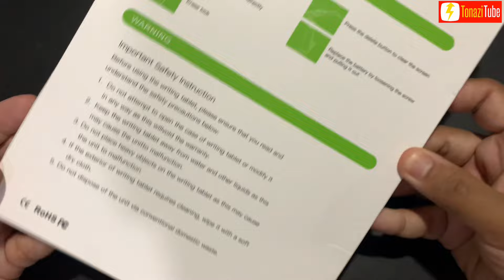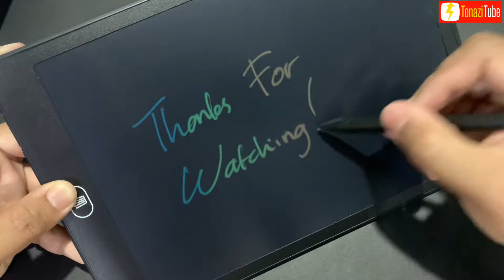How to use a LCD Writing Tablet 12”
These LCD writing tablets can save thousands of sheets of paper every year and can be reused indefinitely. For professional or personal use, you may need to write some essential notes, reminders or any other content so that they become useful when needed.

The image stays put without power, unlike in a traditional LCD, because polymers mixed in with the liquid crystals help keep them in place. To erase, you press a button that sends a charge between the plastic sheets (which are coated with conductive film) and re-scatters the spirals

Best 12-inch drawing pad for kids:
Cimetech 12-Inch Handwriting Paper Drawing Pad.
STREET WALK LCD Writing Pad.
FLUESTON LCD Writing Pad.
AFN LCD Writing Tablet Drawing Pad.
SUNLU LCD Writing Tablet 8.5inch Drawing Pad.
Sunany LCD Writing Pad.
GUYUCOM Colorful Drawing Doodle Board.
Gatibilin LCD Writing Pad.

Option: 8.5inch & 12inch
Package Include : Styles Pen x1 / Batterty (Replacement CR2025) x 1

Description:

The writing board features 8.5 inch/12 inch high technology flexible liquid crystal LCD display, durable plastic frame, ultra thin body, high accurate and sensitive character, with one delete button, perfect for teacher, students, designer and business man to draw and write, keep memo, note and daily schedule.

Features:
Advanced high technology flexible liquid crystal LCD display, let you write and draw on it sensitively and delicately.
Designed with a button to erase all, effective and shortcut.
8.5 inch/12 inch writing board, with durable plastic frame.
Ultra thin body, super lightweight, it can be put in your handbag or backpack with ease.
Low power consumption and low reflective rate, eco-friendly and well protection for your eyes.
Powered by a replaceable coin battery, stylus included.
The back can be used as mouse pad.
Perfect for teacher, students, designer and business man to draw and write, keep memo, note and daily schedule.

Specifications:
Model: 8.5 Inch,12 Inch
Display: LCD
Color: Red/Blue/Black
Power Supply: 1 * CR2025 Coin Battery

Type: Handwriting Board
Material: ABS

Recommended Age: 2 years old or above
Application: Office, Family, School. Etc.

8.5 inch: Length:21cm,Width:14cm
12 inch: Length:28.5cm,Width:18.8cm